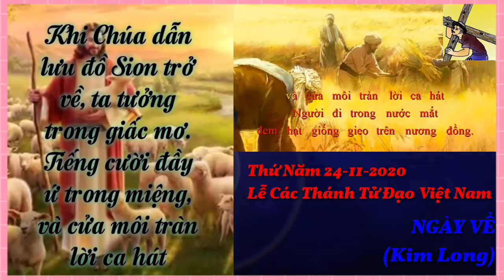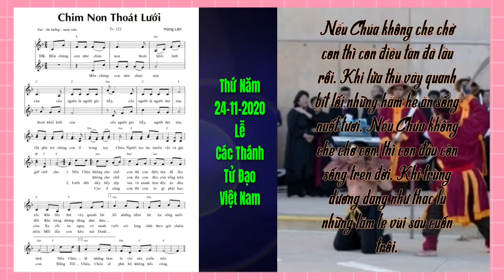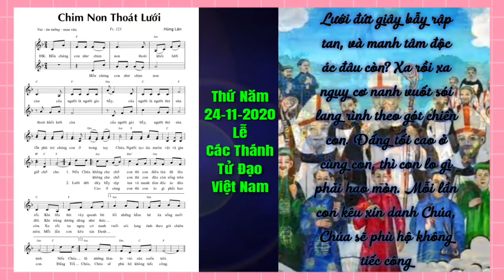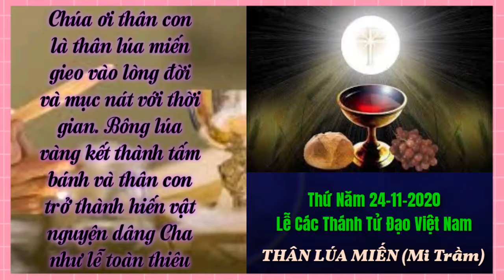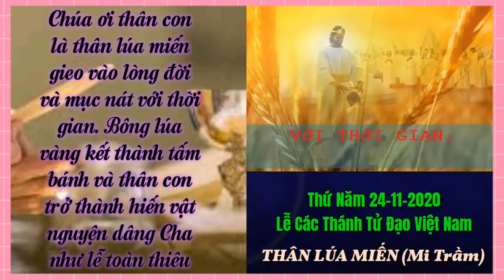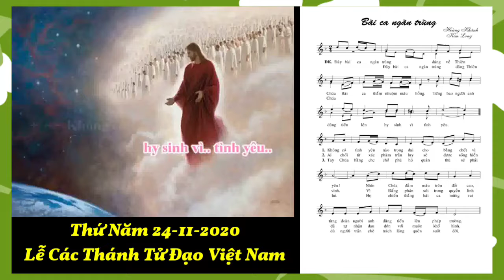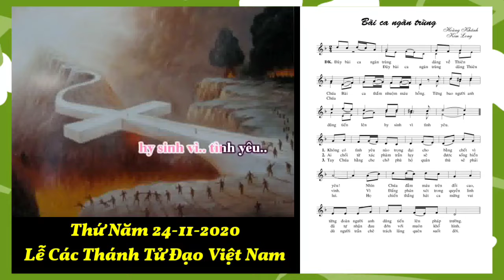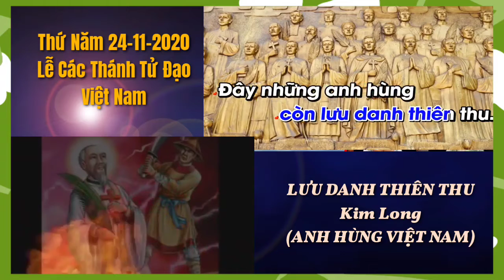(CL) Thứ Năm 24-11-2020 Lễ Các Thánh Tử Đạo Việt Nam